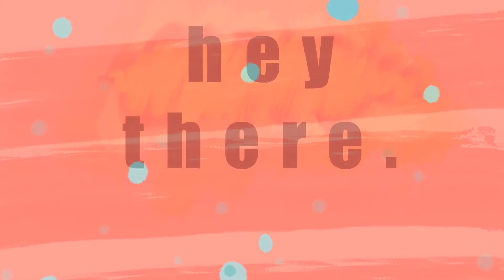Gifts for him or her- CNDYSHP Surprise Boxes ❤️💕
Hello frens, (misspelled yes), hope you are all doing good today!
Here are a few projects I made, and I hope you enjoyed watching!

and @loi5elle for for my personal IG